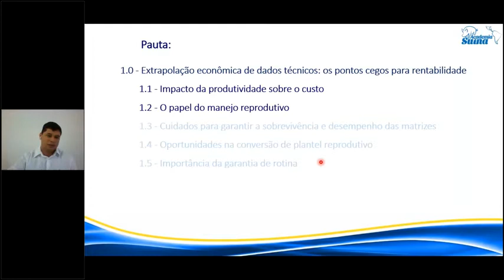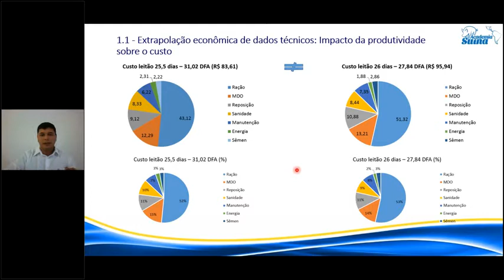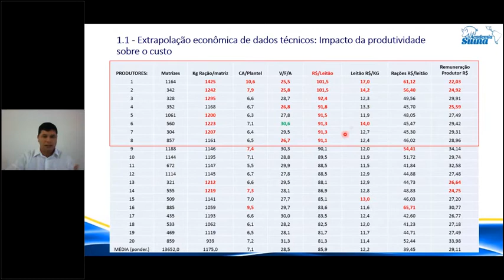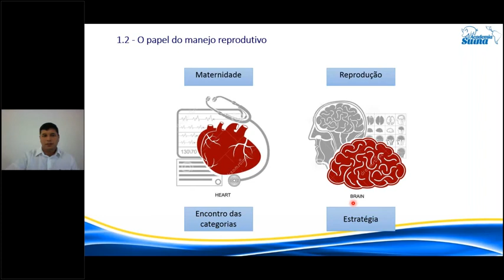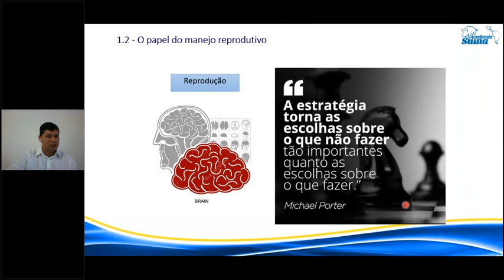Impacto da produtividade sobre o custo - Anderson de Queiroz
"Você já parou pra pensar que ao mesmo tempo que ouvimos produtores e sistemas de produção reclamarem de prejuízos, vemos relatos de SUCESSO na suinocultura?

E se eu te contasse que os sistemas de produção com mais lucratividade são os que apresentam melhor GESTÃO na produção de suínos?

Bem, não preciso lhe dizer que o esse curso com foco em ESTRATÉGIAS na Gestão de custos, indicadores de performance, metas e planejamento de produção está IMPERDÍVEL!!!"

Quer saber mais? Acesse o nosso curso